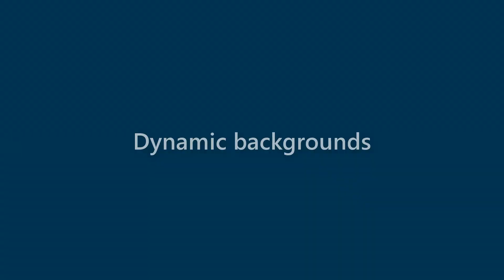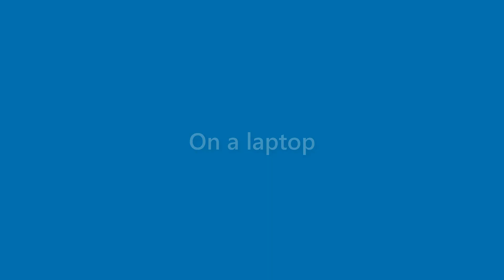Sammy Moon - appearance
Name Look - Sammy Moon - appearance. In this video we present "Sammy Moon" name look and feel in various scenarios.
This video will cover:
How does "Sammy Moon" look as a personal letterhead?
How does "Sammy Moon" look on a business card?
How does "Sammy Moon" look on a computer/laptop screen?
How does "Sammy Moon" look with different background colors?
How does "Sammy Moon" look with various fonts?